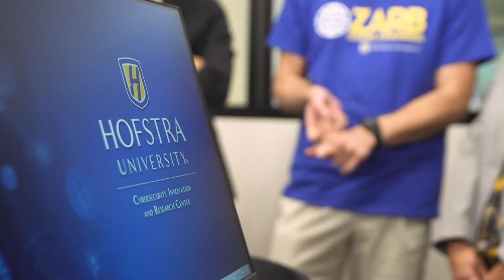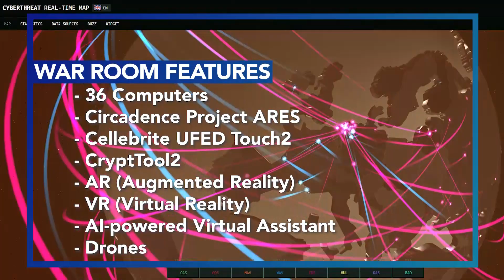Cybersecurity Innovation and Research Center Grand Opening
Hofstra recently launched its new Cybersecurity Innovation and Research Center - a partnership between the Frank G. Zarb School of Business and the DeMatteis School of Engineering and Applied Science.